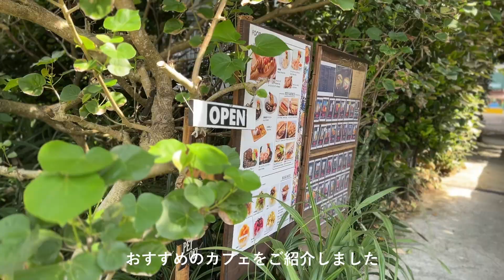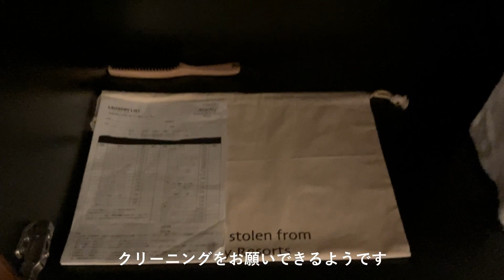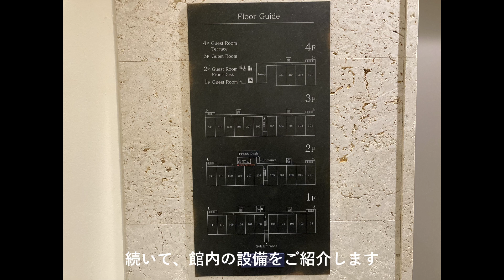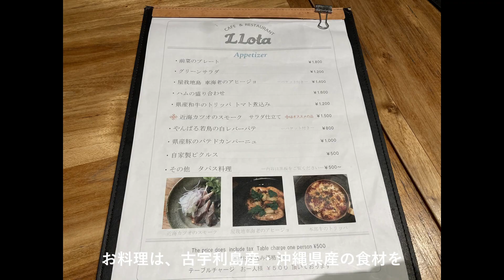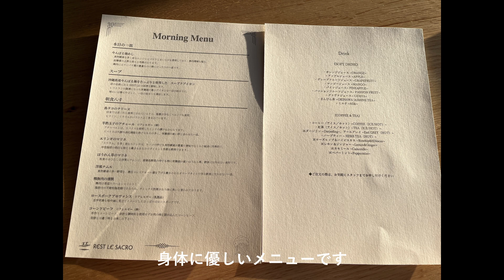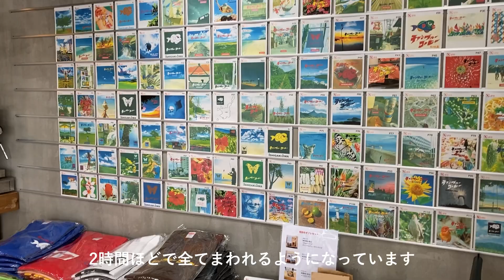【Okinawa Trip】テラスからの眺めが最高！ワーケーションや連泊にもおすすめ！アウェイ沖縄古宇利島リゾート/おすすめレストラン「L LOTA」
今回の動画は、5泊6日沖縄旅行第四弾！！
古宇利島のホテル「away沖縄古宇利島リゾート」をお届けします！

古宇利島は、沖縄本島から車で行ける離島で、
最近注目を集めている島です。

そんな古宇利島に、2021年7月にオープン。
全室オーシャンビュー！
お部屋は広く、ダイニングテーブルやキッチン、大きめの冷蔵庫付き。
ワーケーションや連泊にもおすすめです！

また古宇利島のおすすめレストラン「L LOTA」もご紹介しています。
お料理はおいしく、雰囲気も良いのでおすすめ！

5泊6日沖縄旅の様子を続々とアップしていきます。

【5泊6日沖縄旅行】
・第一弾

・第二弾
新婚旅行や記念日にもおすすめ！一度は必ず宿泊してほしい！one suite the grand

・第三弾
美ら海水族館に行くなら絶対行ってほしい！フクギ並木&おすすめカフェ

Hello! This is ayu_log.
I travelled to Okinawa for 6 days and 5nights.
In this video, I introduce the hotel "away Okinawa Kouri Island resort"

The room is spacious and the ocean view is so beautiful.
They have small kitchen and dining table,
so it is suitable for consecutive nights and family use

Please put on the subtitles with full screen.
Hope you enjoy this video and come to Japan one day.

In addition, I put some other videos about my trio in Okinawa for 6days and 5 nights
you can access below